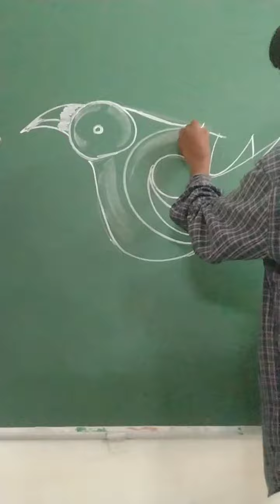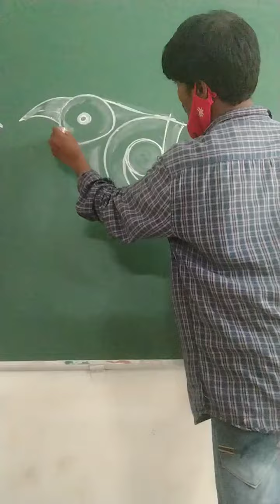' ख ' अक्षर से खग चित्र।